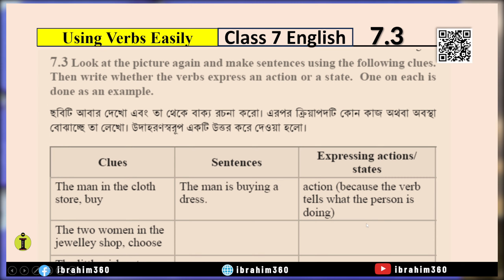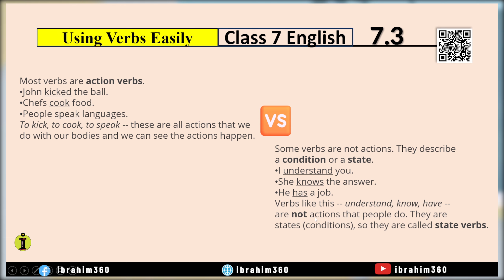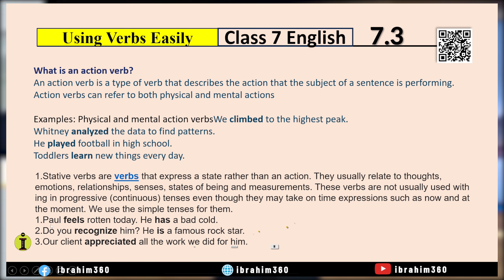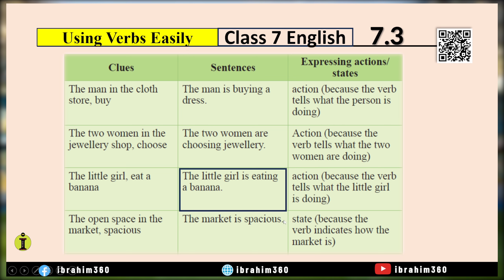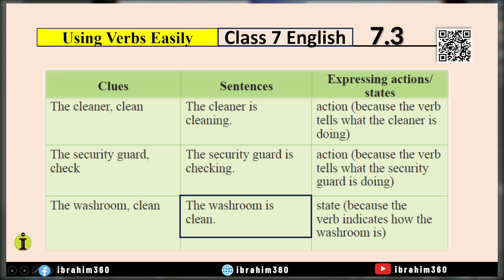class 7 English chapter 7.3 solution page 69 | Using Verbs Easily 7.3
7.3 Look at the picture again and make sentences using the following clues.
Then write whether the verbs express an action or a state. One on each is
done as an example.